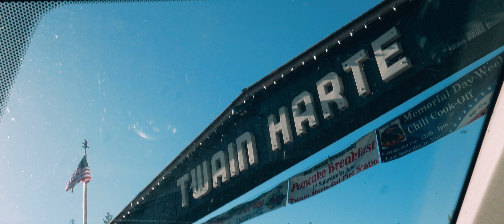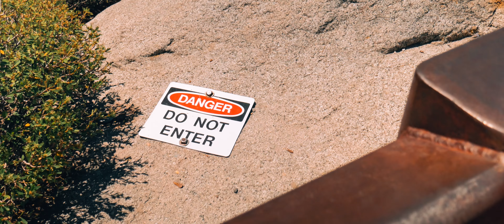Cinema Journal 6 (California)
|| Shot on a Panasonic G7 with the kit lens. Edited in Adobe Premiere Pro using VSCO Film LUTs for color grading.